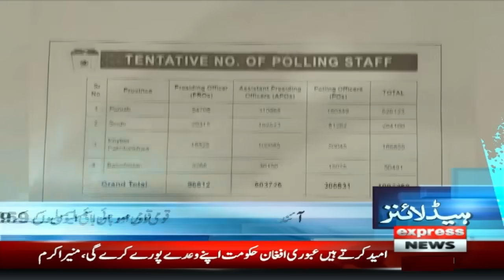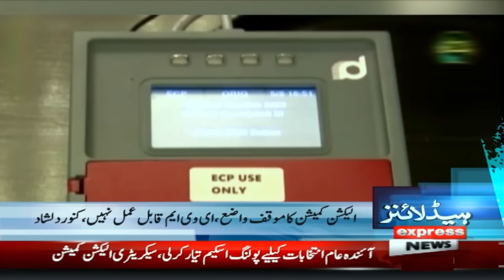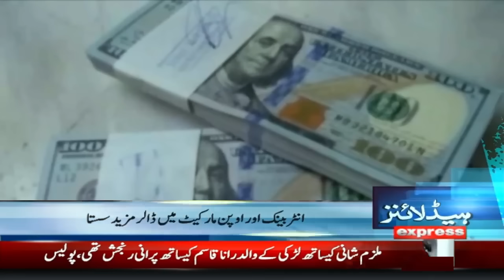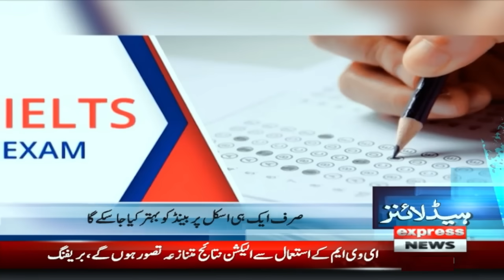Important News About Dollar | News Headlines 6 AM | 27 Sep 2023 | Express News